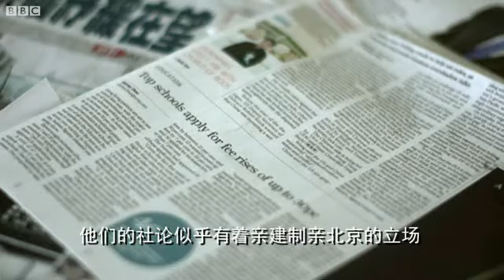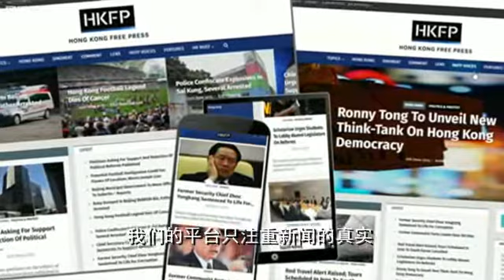香港新媒体“香港自由新闻”成立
“香港自由新闻”（HKFP）主编汤姆·格伦迪（Tom Grundy）向BBC记者介绍了他推出这个新闻平台的目的。